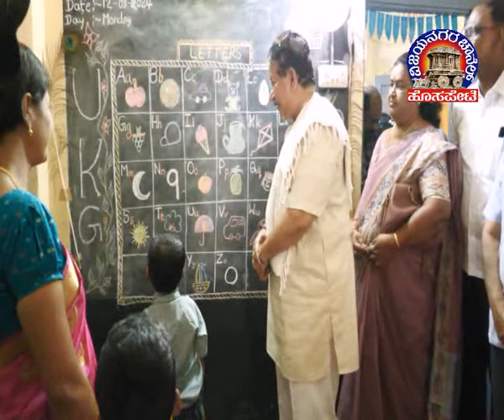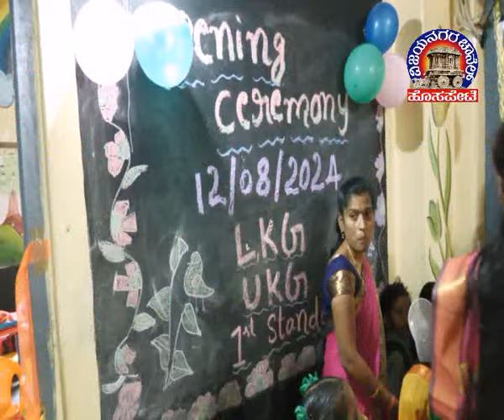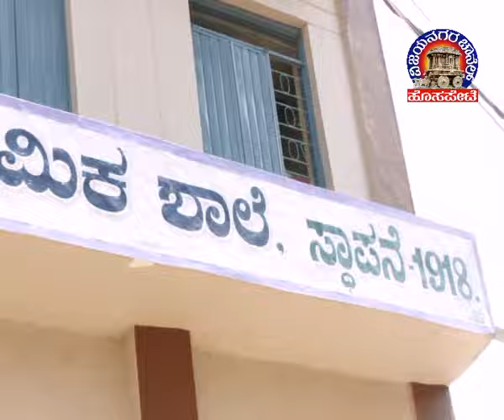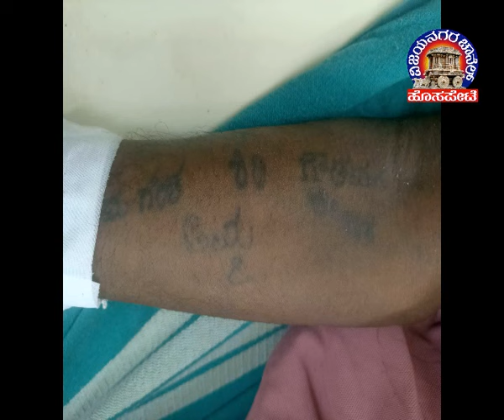Vijayanagara Channel Hosapete News 12.08.2024